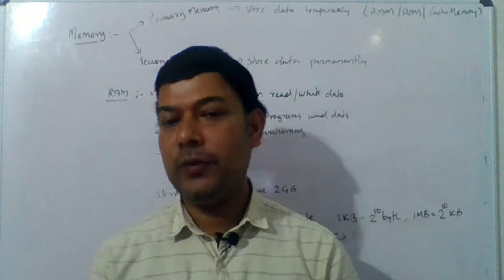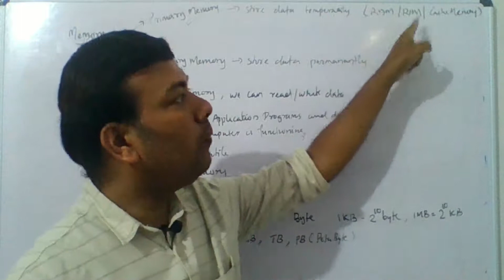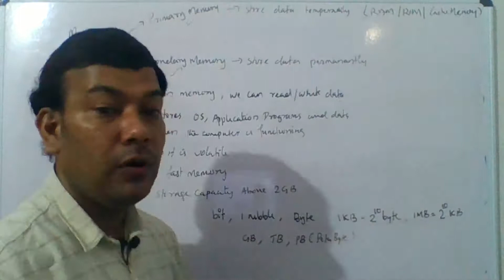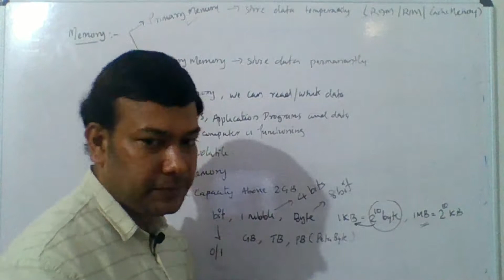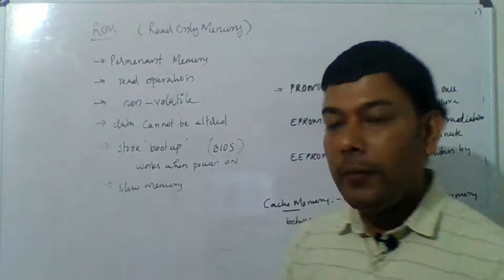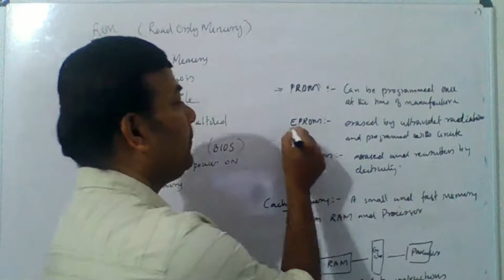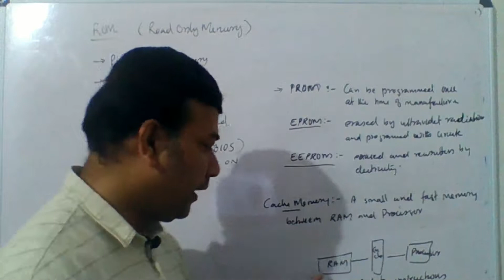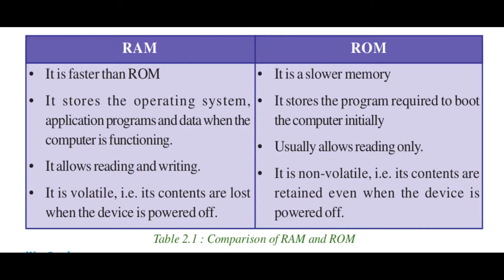components of computer system|plus one|Part 2|computer application,science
This video contains first year higher secondary computer application online class.Chapter two COMPONENTS OF COMPUTER SYSTEM.Students can get video classes from this channel with a feel that they are sitting inside the class rooms, also discussing exam oriented questions.You are watching the classes from top A+ count class in Kerala for last 5 years. So dont miss classes.